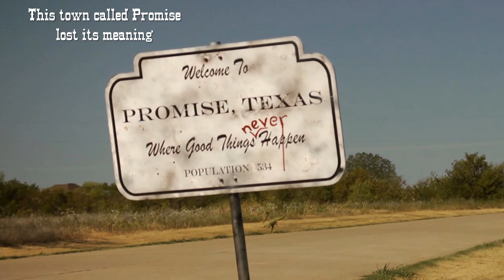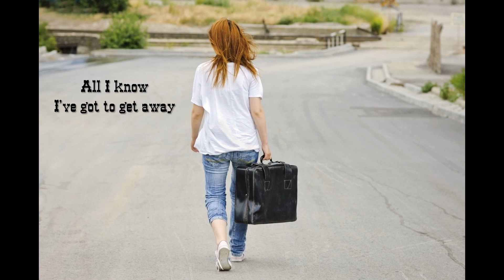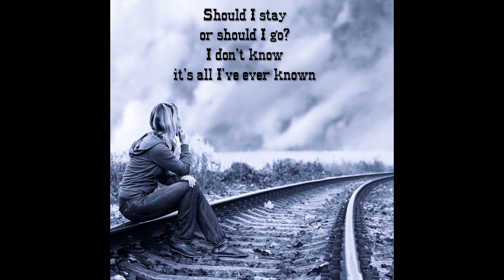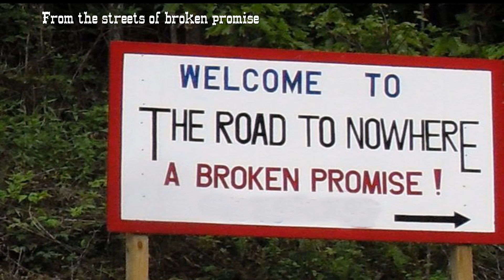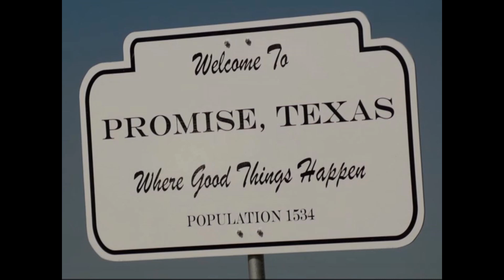Jenna Gentry (Jenna Vitalone) - Streets of Broken Promise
This is a haunting and melancholy, yet beautiful, song by Jenna Jentry (Jenna Vitalone.) It's from the 2012 movie "I Am Gabriel."  I highly recommend it. The movie is about a little boy who comes to a small Texas town called Promise, which is dying. Businesses are closing, families are moving away, crops are dying, houses are being foreclosed. And the little boy tells everyone that he is there to revive the town. Stars John Schneider (Dukes of Hazard) and Dean Cain. The little boy is played by a kid named Gavin Castelegno. Fairly short movie, only 90 minutes. I highly recommend it. One of the best movies I’ve seen in a while.

The name of the song is "Streets of Broken Promise." You can find it on YouTube by searching for "I Am Gabriel 2012." Some of the slides from my video are clips from the movie; most of them are not, but express the same sentiments.